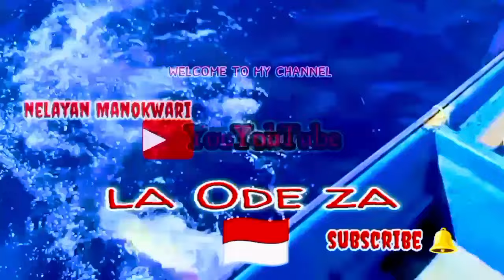GILA BETUL INI UMPAN TONDA DI SAMBAR TANPA AMPUN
Assalamualaikum, ya teman-teman Alhamdulillah sekarang saya mancing menggunakan umpan Tonda satu mata pancing, yang terbuat dari tali rafia dan bulu ayam..

Terima kasih banyak saudara, atas kunjungan Anda di channel YouTube la Ode zarludin, Dan semoga video ini bermanfaat untuk teman-teman 🙏..
Dan jangan lupa nonton video sebelumnya di branda YouTube ini dan juga saksikan video selanjutnya dari channel YouTube la Ode zarludin..